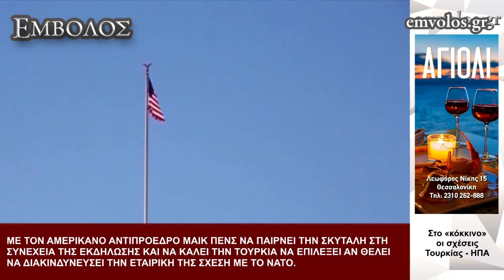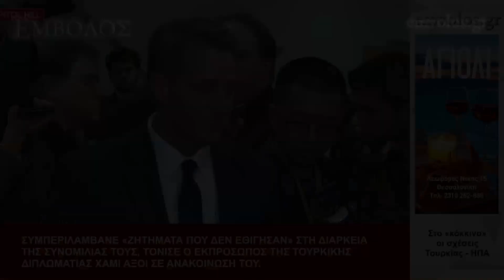: Στο «κόκκινο» οι σχέσεις Τουρκίας - ΗΠΑ